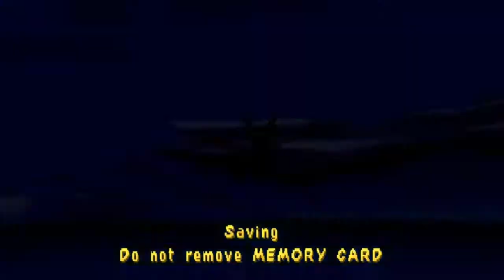Spyro Year of The Dragon! Ep. 2 "Skating for days!"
Hey there, Blubberous Fool here bringing you a second episode of Spyro where we take on the skate park challenges :D